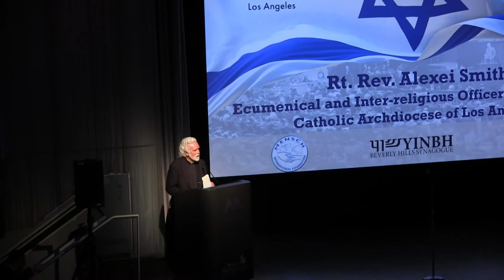Pope John XXIII's role in rescuing Jews, ratifying Israel, & absolving Jews of deicide- Alexei Smith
At the Museum of Tolerance ceremony commemorating the 75th anniversary of the United Nations Plan to Partition Palestine, Rt. Rev. Alexi Smith, Ecumenical and Inter-Religious Officer of the Roman Catholic Archdiocese of Los Angeles addresses an audience of global diplomats, high-school students, and the Los Angeles community. He teaches the audience the story of Pope John XXIII, known as “The Good Pope,” born on November 25, 1881.
"Remembering Pope John XXIII, a true friend of the Jews" by Baruch Tenembaum in JPost.com, Nov 26, '20 "His real name was Angelo Giuseppe Roncalli and his birthplace was Sotto-il-Monte, a picturesque village close to Bergamo in Italy.
During the dark days of WWII, he felt the tragic plight of the Jewish people and set up working bonds with representatives of the Yishuv – the pre-state Jewish population – primarily with Chaim Barlas, who was then emissary of the Jewish Agency.
Roncalli’s door was always open to Barlas, and he went out of his way to help alleviate the pain of the persecuted people. During those turbulent years Roncalli sent detailed reports to his superiors in the Vatican, with the expectation of getting support for his life-saving mission. In return, he got diplomatic lukewarm responses.
Without any instructions from the Vatican, he started to use the diplomatic courier to dispatch to Nuncio Angelo Rotta in Budapest desperately needed certificates of immigration to Palestine, which he got from the Jewish Agency. Years later, Monsignor Rotta was declared Righteous Among the Nations.
He also approached King Boris of Bulgaria, urging him not to hand over his country’s Jews to the Nazis.
Thanks to his active help, Jewish children were transferred to their final destination in Palestine through Slovakian territory.
Some accounts, yet to be corroborated, suggest that Roncalli might have sent certificates of Baptism to Hungary through the aforementioned diplomatic courier, to be used by the beleaguered Jews.
In 2011, the International Raoul Wallenberg Foundation, an NGO I established together with my late friend, US Representative and Holocaust survivor Tom Lantos, submitted to Yad Vashem a thick dossier with germane documentation to support our request to have Roncalli officially recognized as Righteous Among the Nations.
AFTER WWII, Roncalli continued applying his sympathetic approach toward the Jews, this time, in connection with the establishment of the State of Israel.
In 1947, following a request from Father Alexandre Glasberg, Roncalli met Dr. Moshe Sneh. This story was told to me by former minister Yair Zaban, who served as personal assistant to Dr. Sneh in those days.
Moshe Shertok (Sharett) asked Sneh to go to the Vatican and convince its leaders not to interfere in the stance of many Latin American countries (deeply influenced by the Church) that otherwise were inclined to vote for the partition of Palestine in the UN, thus paving the way for the establishment of the Jewish state.
Glasberg was born Jewish and converted to Catholicism. As a priest, he saved the lives of many Jews during the Holocaust and was eventually recognized as Righteous Among the Nations. He was befriended with both Roncalli and Dr. Sneh.
Father Glasberg told Zaban that Roncalli had said to him, “Pope Pius XII had an excellent opportunity to atone for his lack of action during the Holocaust, and he did not embrace it.”
Eventually, Roncalli’s misgivings turned out to be unfounded, as most Latin American countries voted in favor of UN Resolution 181, giving the go-ahead to the partition of Palestine and the establishment of the State of Israel.
In 1958, already as Pope John XXIII, Roncalli started a revolution in the relationship between the Catholic Church and the Jews, absolving the latter for the collective guilt of Jesus’s death.
On October 1, 1962, his successor, Pope Paul VI, closed the Second Vatican Council with the Nostra Aetate declaration, which was largely based on Roncalli’s doctrine, and opened a new era in the ecumenical dialogue.
Among other gestures, Pope John XXIII ordered the removal of offending sentences in the Good Friday Prayer, which labeled Jews as “perfidious” and as “blind and obstinate for not recognizing Jesus as the Messiah.”
He went further by declaring, “Whoever despises or persecuted the Jews, inflicts an injury on the Catholic Church”.
In a nutshell, in three different stages of his life, Roncalli made a unique and long-lasting contribution to building bridges of understanding, love and respect toward Judaism. It is important to understand the historical context in which he acted and the centuries-old hostility against the Jews that prevailed in the Church."